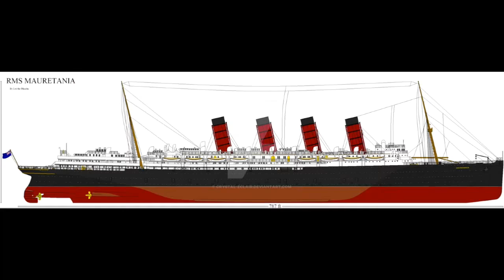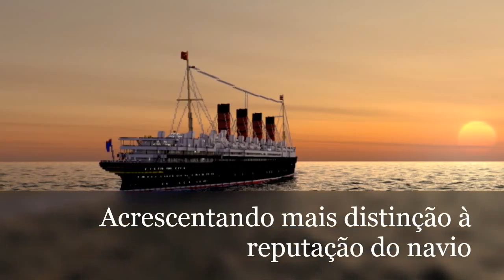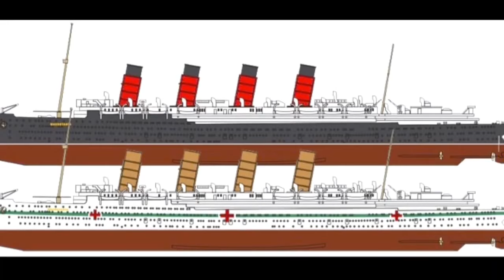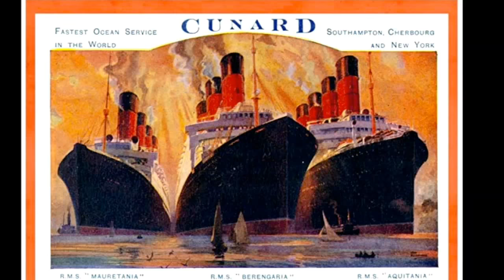RMS MAURETANIA - A HISTÓRIA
CORREÇÃO, EDWARDIAN ERA REI DO REINO UNIDO DE 1901 A 1910.

Ele tinha 241 metros enquanto o Titanic tinha 269 metros.
Deslocava 44 mil toneladas
enquanto o Titanic deslocava 52 mil toneladas.
Ainda irei fazer as devidas comparações em vídeo.

Doubleday, F.N. (janeiro de 1908). «A Trip On The Two Largest Ships». The World's Work: A History of Our Time. XV: 9803–9810. Consultado em 10 de julho de 2009.
Jordan, Humfrey, Mauretania
Layton, J. Kent, Atlantic Liners: A Trio of Trios
Maxtone-Graham, John (1972). The Only Way to Cross. New York: Collier Books
P. Newall, Mauretania Triumph and Resurrection (2006)
Layton, J. Kent (2007). Lusitania: An Illustrated Biography. [S.l.]: Lulu Press
Tyne and Wear County Council Museum Service (c. 1984). The Mauretania. Tyne and Wear County Council Museum Service: [s.n.]
Referências
 Maxtone-Graham 1972, p. 11.
 Maxtone-Graham 1972, p. 25.
 «RMS Mauretania Construction». Tyne and Wear Archives Service. Consultado em 23 de novembro de 2008.
 Layton 2007, p. 44.
 «RMS Mauretania Fitting Out». Tyne and Wear Archives Service. Consultado em 25 de novembro de 2008.
 Maxtone-Graham 1972, pp. 33–36.
 Maxtone-Graham 1972, p. 33.
 «TIP - Titanic Related Ships - Mauretania - Cunard Line»
 Layton 2007, pp. 170–171.
 «RMS Mauretania War Service». Tyne and Wear Archives Service. Consultado em 23 de novembro de 2008.
 Ocean liners of the past: the Cunard express liners Lusitania and Mauretania. Published by Patrick Stephens, 1970 (p. 207).
 Floating Palaces. (1996) A&E. TV Documentary. Narrated by Fritz Weaver.